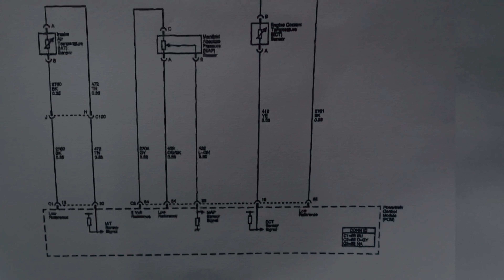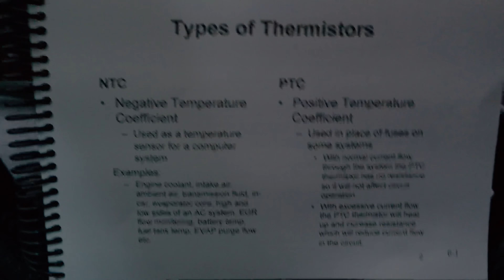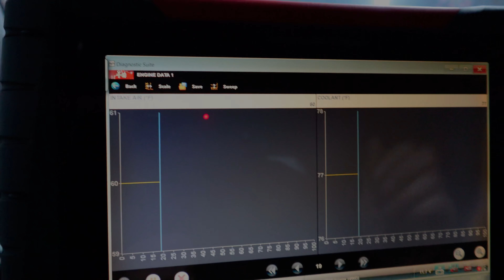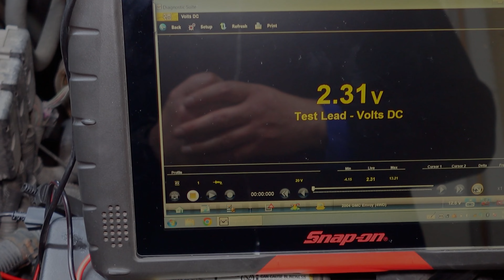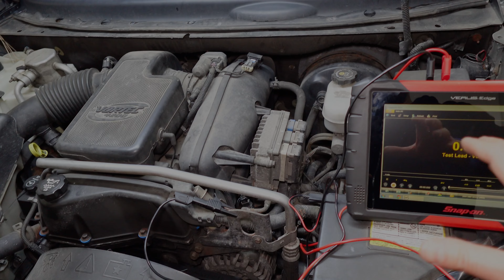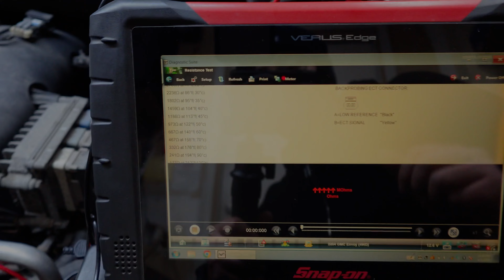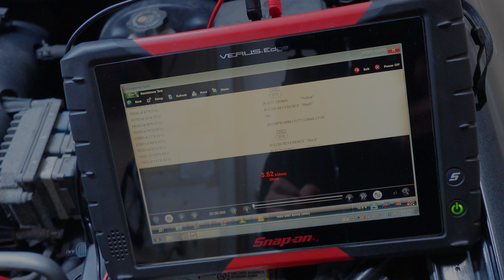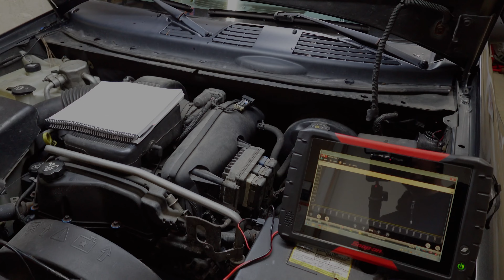P0118 Circuito Del Sensor De Temperatura | Diagnóstica Como Un Pro 🔧🔦🚗 | Diferentes Métodos ⚡️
Hola y muchas gracias por visitar mi canal!😊

Me dedico a generar contenido sobre reparaciones y diagnóstico automotriz enfocado en DIY para todos aquellos q nos apasiona cuidar de nuestros vehículos 🚗 .

Comparto mis conocimientos no solo en la parte mecanica pero tambien en el diagnostico automotriz y los traigo a mi canal de YouTube totalmente gratis. Bievenidos!

JCtruckerTech NO se hace responsable por daños o fallas causados asi mismo o a su vehiculo. El uso de este contendio deberia ser tomado como propositos educativos unicamente.